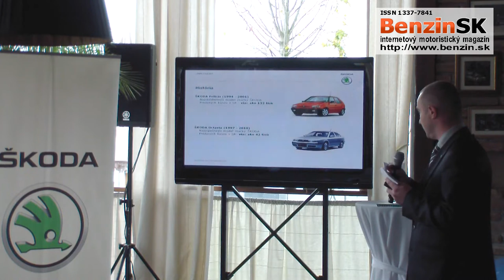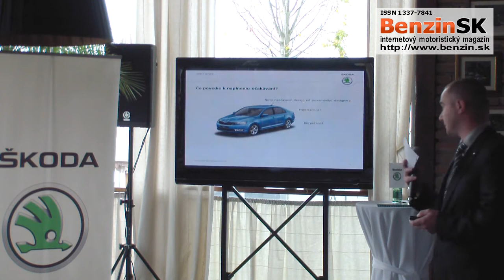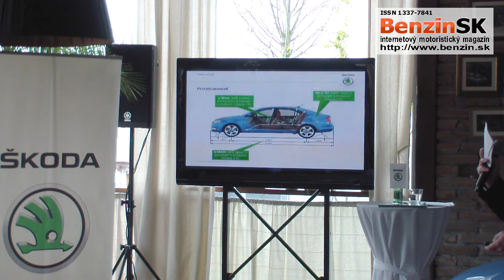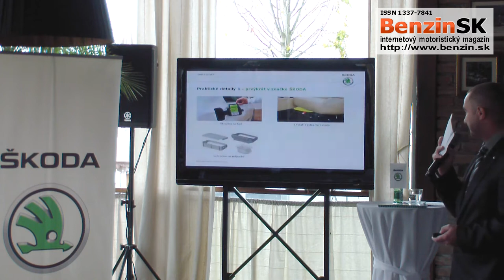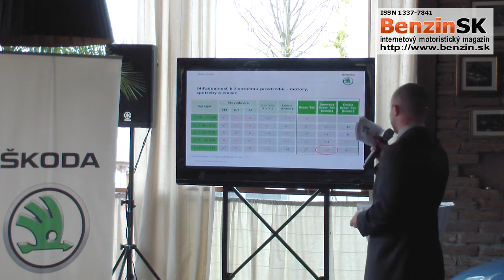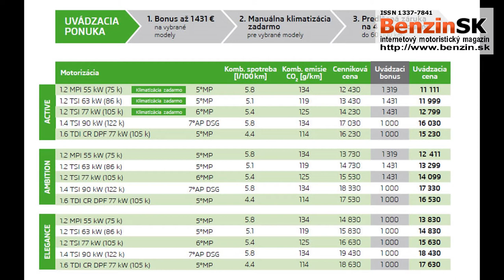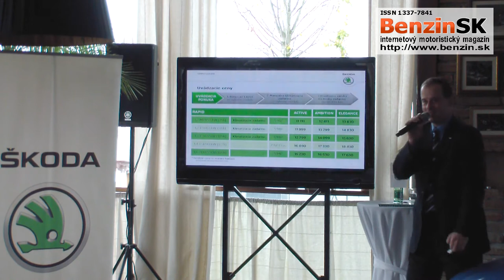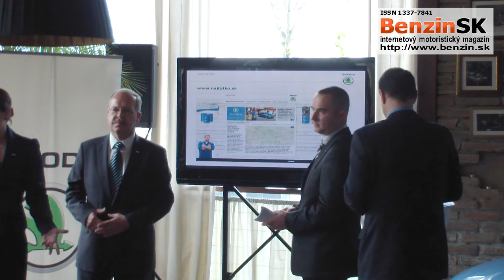Tlačová beseda - ŠKODA Rapid - uvedenie na slovenský trh - 6.11.2012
ŠKODA AUTO Slovensko dnes 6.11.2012  slávnostne uviedla na slovenský trh nový kompaktný rodinný automobil Rapid. Novinka dopĺňa modelovú paletu značky ŠKODA medzi radom Fabia a Octavia.
(ŠKODA AUTO Slovensko s.r.o.: Lucia Busquet - PR manažérka, Ing. Matej Bugár - Konateľ spoločnosti, Ing. Jan Mach - vedúci oblasti pre Predaj a veľkoodbery, Ing. Roman Holienčík - Marketing manažér )